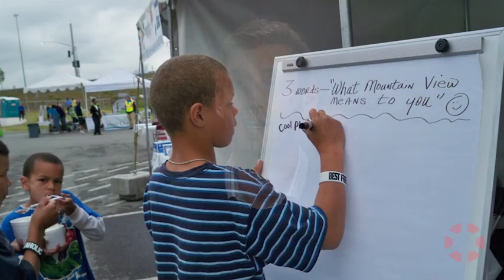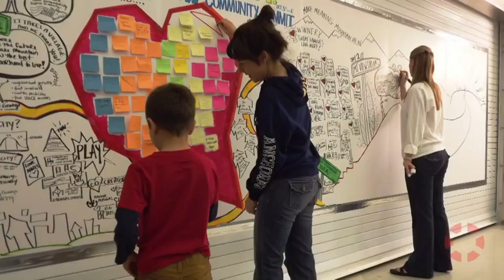INSIGHT: Anchorage Community Trust - Kirk Rose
Kirk Rose, Executive Director of the Anchorage Community Land Trust, discusses helping Alaskan families in low-income communities to thrive through real estate and community development projects.